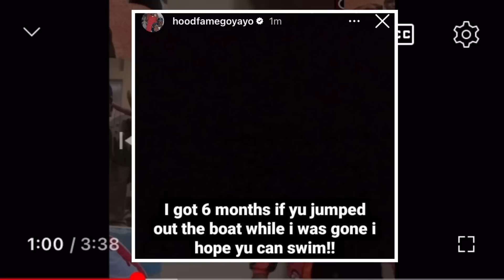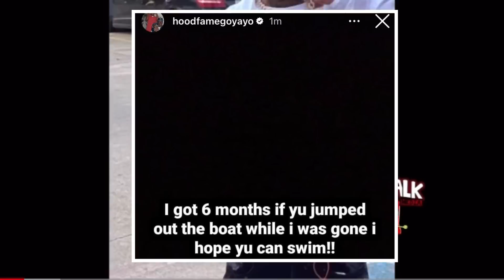Go Yayo RELEASE FROM PRISON in 6? SELF PROCLAIMED KING OF TEXAS soon FREE after 5 Car Police chase